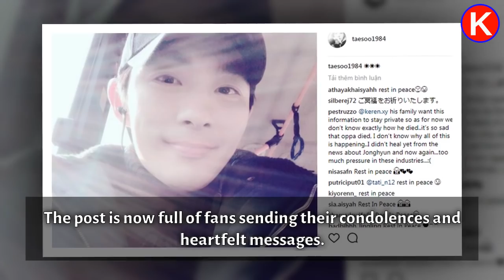This Was Jeon Tae Soo’s Last SNS Post Before His Death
► This Was Jeon Tae Soo’s Last SNS Post Before His Death|K-Star News Channel